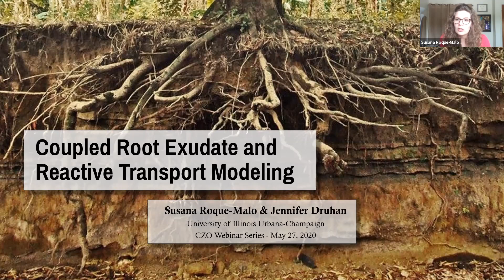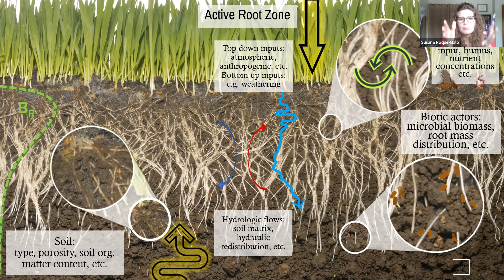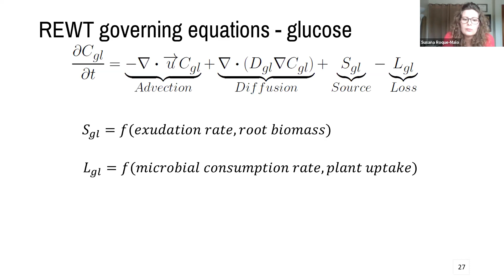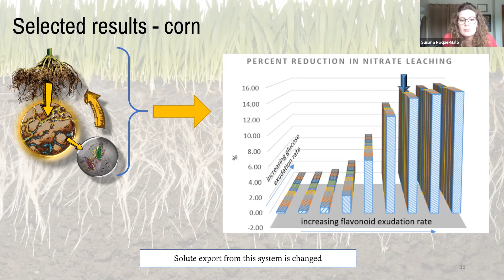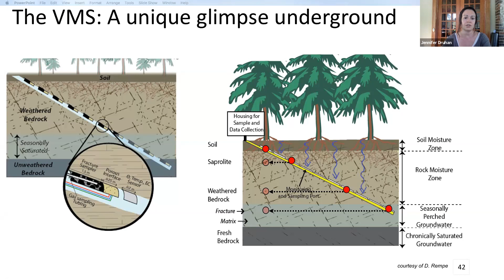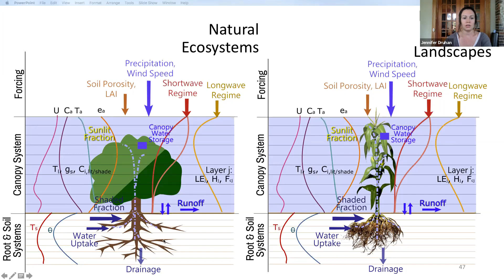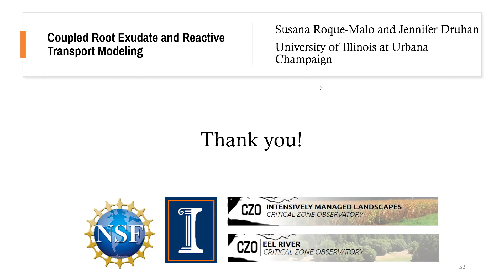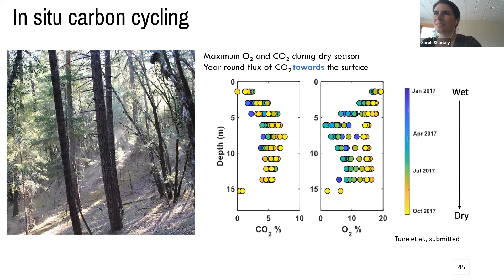CZO Webinar: Coupled Root Exudate & Reactive Transport Modeling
As part of the 2020 CZO Webinar Series on Sustainability, Susana Roque-Malo and Jennifer Druhan (University of Illinois at Urbana-Champain and  IML CZO) presented "Coupled Root Exudate & Reactive Transport Modeling" on May 27, 2020.